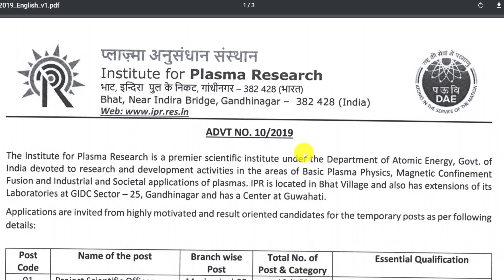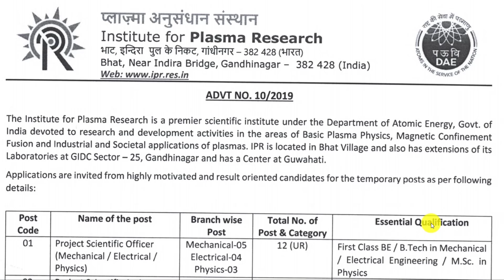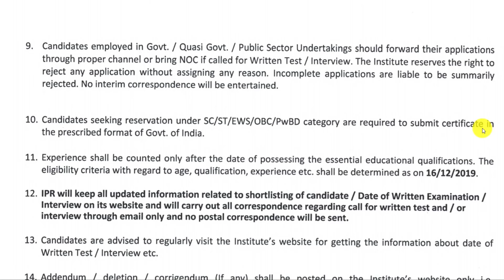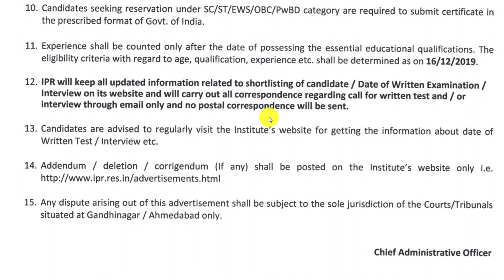Atomic Energy Recruitment 2019 || Institute for Plasma Research (IPR) Recruitment 2019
Best competitive exam book For All

✔✔👇👇👇👇👇👇👇--E-BOOK LINK--👇👇👇👇👇👇👇👇✔✔

👉 Technical Book for Railway JE CBT-2 & DRDO, BEL, BHEL, ISRO, IOCL etc-

👉 Railway ALP CBT-2 Engineering Drawing and Science MCQ question E-book for All trade-

BOOKS

MEHTA & MURTHY Electrician English book-

MEHTA & MURTHY Electrician Hindi book-

Arihant Electrician Hindi book-

SETHI & BALBIR Fitter English book-

SETHI & BALBIR Fitter hindi book-

SETHI & BALBIR MACHINIST English book

R S khurmi mechanical-

DRDO Technician A Tier-1 CBT Section B Electrician-

DRDO CEPTAM - Technician 'A' Tier I & II (Electrician)-
MECHNICAL BOOK

🔶🔶Mechanical Engineering  R.S. Khurmi (Author)-

🔶🔶Mechanical Engineering Er. R. K. Jain (Author)-

🔶🔶SAIL Mechanical Engineering Operator cum Technician (Trainee)

Electrical BOOK

🔶🔶Electrical Engineering Er. R. K. Rajput (Author)-

🔶🔶Electrical Engineering by J.B. Gupta (Author)-

🔶🔶Objective Electrical Technology by V.K Mehta (Author), Rohit Mehta (Author)-

🔶🔶SAIL Electrical Engineering Operator cum Technician (Trainee)-

Metallurgical Engineering

🔶🔶Objective Type Metallurgical by O. P. Gupta (Author)-

🔶🔶SAIL Metallurgical Engineering Operator cum Technician (Trainee)-

Math books-

1. QUANTITATIVE APTITUDE FOR COMPETITIVE EXAMINATIONs (English)---

2. Quantitative Aptitude For Competitive Examinations  (English,R S Aggarwal)--

3. QUANTITATIVE APTITUDE (Hindi, Paperback, R S Aggarwal)--

Reasoning books-
1. Verbal Reasoning  (English, Paperback, R S Aggarwal)--

2. Verbal Reasoning (Hindi, Paperback, R S Aggarwal)--

G.K books-

1. arihant general knowledge subjective  2018 (English)--

2. arihant general knowledge subjective  2018 (hindi)--

3. lucent gk book subjective  (English)--

4. lucent gk book subjective  (hindi)--

5. lucent  Objective General Knowledge ( HINDI )--

6. lucent  Objective General Knowledge ( English )--

7. arihant Objective General Knowledge---